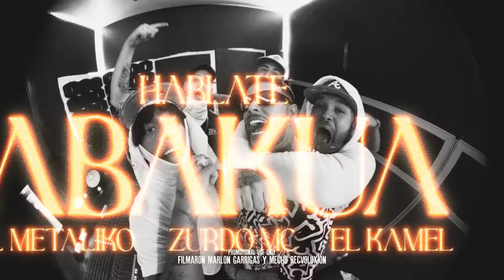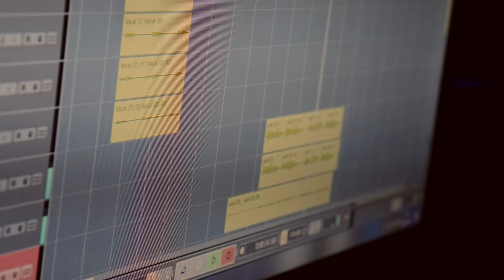El Metaliko Ft Kamel & Zurdo MC - Hablate Abakua (Video Promo)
🔊🔊  Escúchalo en tu Tienda Favorita: 🔊🔊